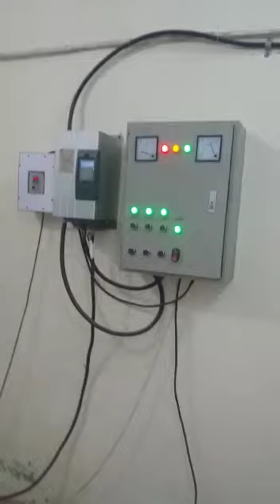Puffs snack production line Made in Pakistan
مکمکل آٹو پوپس پروڈکشن لائن